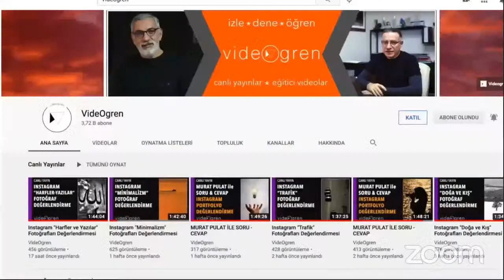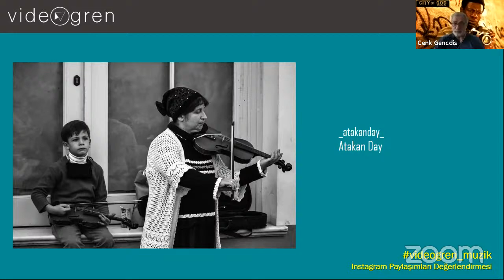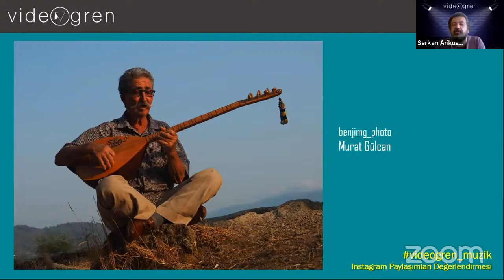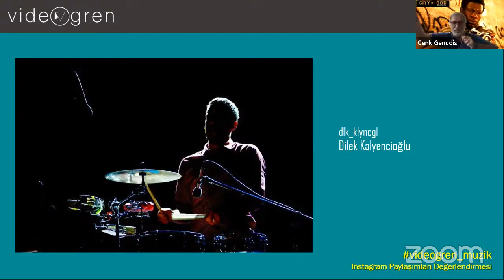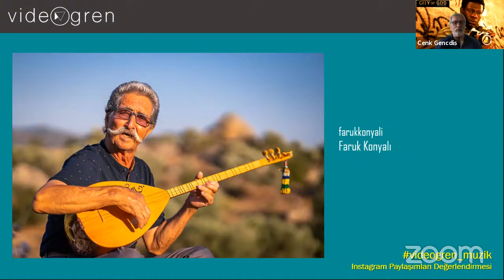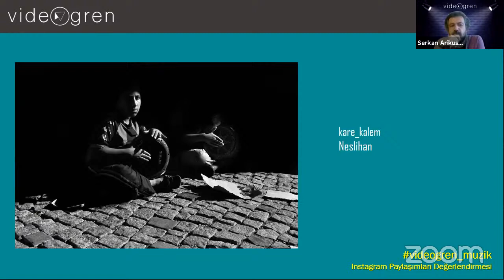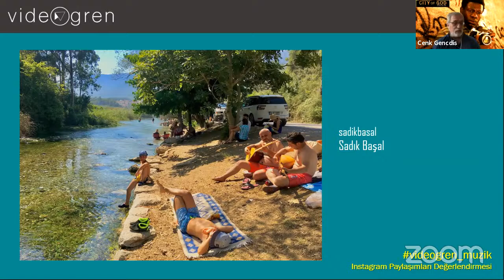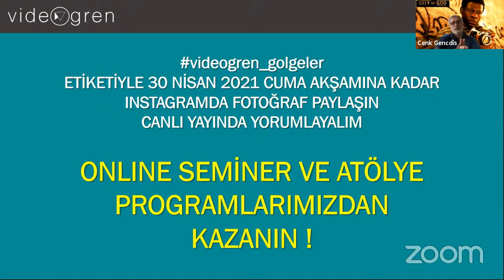Instagram "Müzik" Fotoğrafları Değerlendirmesi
25 Nisan 2021 Pazar / 17.00

Geçtiğimiz hafta boyunca paylaşılan videogren_muzik etiketli fotoğrafların değerlendirmesini Cenk GENÇDİŞ ve Serkan ARIKUŞU birlikte yapıyorlar...

Hafta boyunca paylaşılan fotoğraflar arasından seçilen 100 kadar fotoğrafı tek tek yorumluyor, bu fotoğraflar arasından Haftanın Öne Çıkan 10 fotoğrafını belirliyoruz...